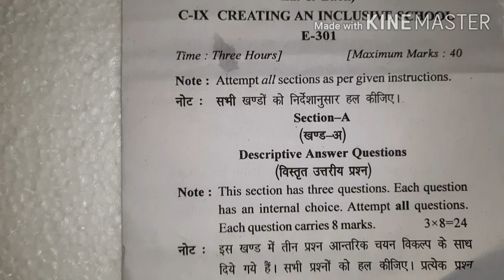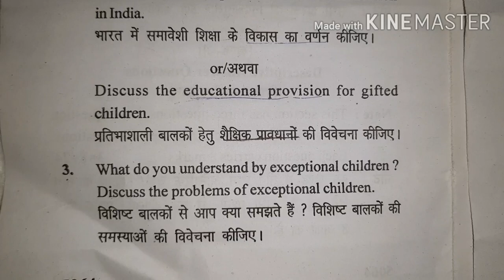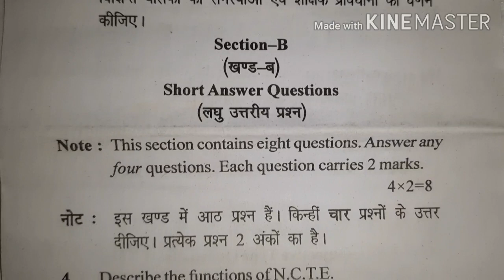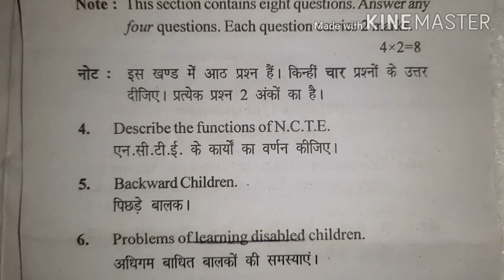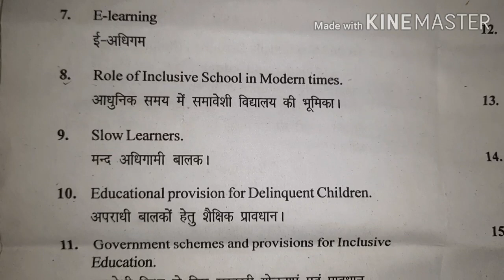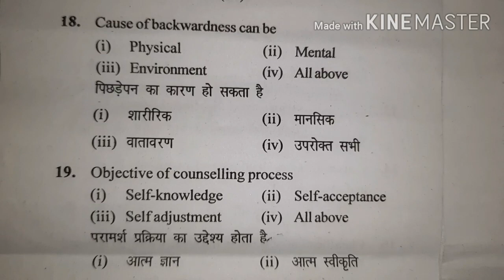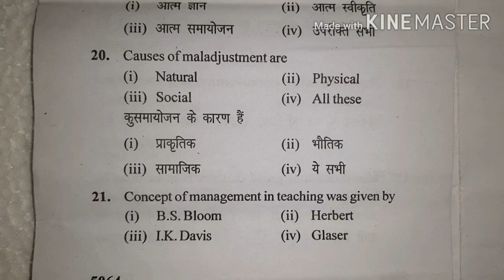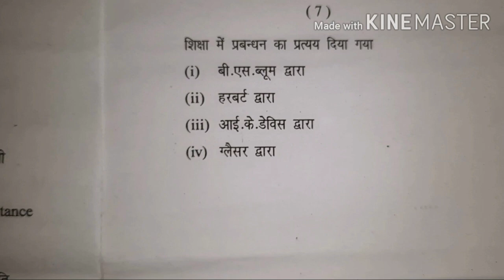समावेशी शिक्षा QUestion paper || Latest paper of B.Ed 2020 || Old question paper of Bed second year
Welcome to Beauty with brain Youtube channel .
Today im sharing Second year old quetsion paper.

समावेशी शिक्षा
B.Ed second year Notes
bed files